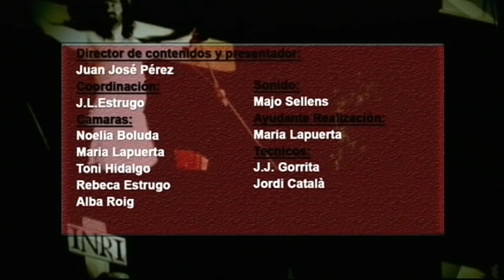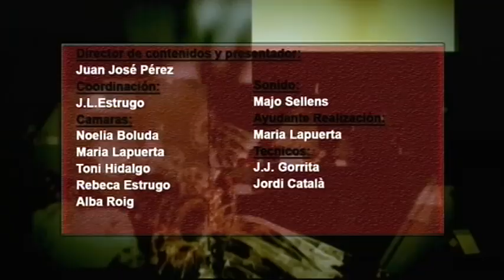DOMINGO DE RESURRECCIÓN